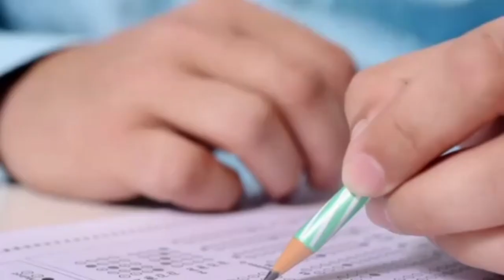बिहार बोर्ड परीक्षा 2024 ||मैट्रिक इंटर परीक्षा में भी क्लास नहीं होगी बाधित के के पाठक का आदेश जारी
MNC Classes
MNC Classes

बोर्ड परीक्षा में पास होने के लिए क्या करें,
बिना पढ़े 2023 बोर्ड परीक्षा में पास कैसे हों ट्रिक,बोर्ड परीक्षा में बिना पढ़ें पास कैसे करें?
,बिना पढ़ाई करे बोर्ड परीक्षा में पास कैसे करें,बोर्ड परीक्षा में कॉपी कैसे लिखें,बोर्ड परीक्षा 2023#,
बिना पढ़े बोर्ड परीक्षा कैसे पास करे 2022,
बिना पढ़े 2023 बोर्ड परीक्षा कैसे पास करे,
बोर्ड परीक्षा की तैयारी कैसे करें,बोर्ड परीक्षा 2023 टॉपर कैसे बने,
बिना पढ़े बोर्ड परीक्षा कैसे पास करे,10वीं की बोर्ड परीक्षा,बोर्ड परीक्षा #